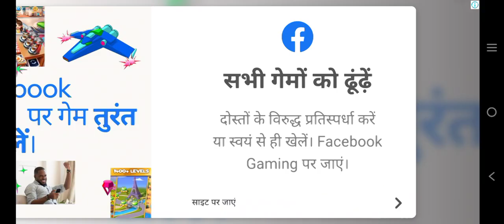ELECTRIC TRAIN IND RAIL ROAD GAME TRAIN DRIVING GAMEPLAY